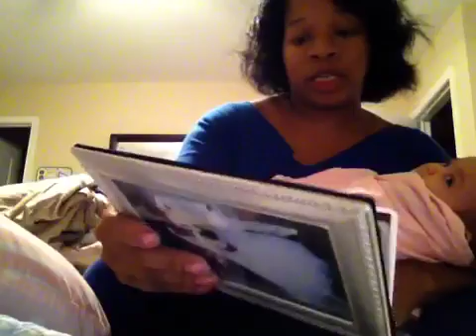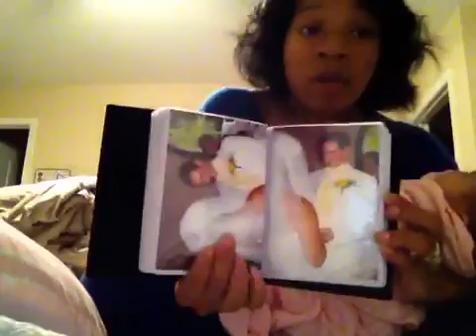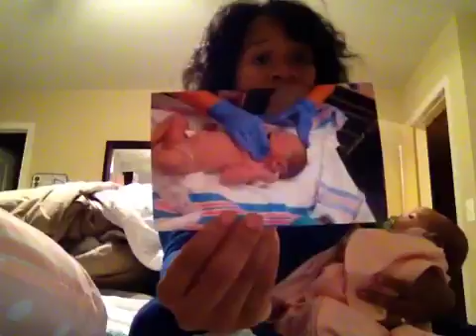Im telling all part 1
I have decided to do a go fund me account and I'm going to tell the whole truth. If I am to ask for help I'm going to tell the whole story everything my husband is suffering from bipolar after having a baby my Inlaws are kicking us out . Here is my go fund account thank you in advance and all of your prayers